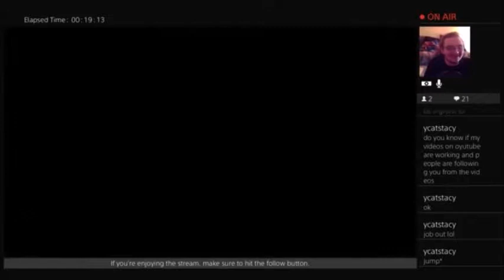May 5-6,2018 Pig Learn to drive in gta & Star Wars in VR & pig goes to space in Sims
Yes i talked to pig aboutthisandheo    k the highlight videos to be made on my channel so make sure to go to his twitch page and follow. every friday around 11pm cst. he does play Jackbox and sometimes goes live playing other games too on the weekends.

Here is his youtube video that i made of him getting scared that you can also watch if you like.: